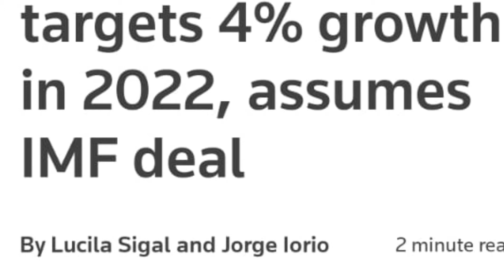Details of JF-17 Thunder Fighter jet | Reality Behind Pakistan and Argentina Deal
ISLAMABAD: Argentina is planning to buy 12 JF-17A Block-III fighter jets from Pakistan, according to reports in the international media.
The reports surfaced after the Argen­ti­nian government proposed a $664 million allocation in its budget for the year 2022 presented before the national parliament.
The proposal for allocation does not mean that the deal has been closed because the sale contract is yet to be signed. However, it does show that JF-17 is being preferred by Argentina over the various options that have been under consideration.
Proposes $664m allocation in its budget for the purpose
Argentina has been considering this purchase since last year after Britain blocked its previous attempts to procure aircraft from other sources. The UK has been maintaining the embargo on Argen­tina since the Falklands War in 1982.
Buenos Aires has since 2015 tried to purchase fighter jets from Sweden and South Korea, but both sellers backed down because of British pressure.
Argentina had in 2015 tried to acquire Swedish JAS 39 Gripen fighter jets. Later, it remained interested in South Korean FA-50 Fighting Eagle.
The ejector seat in JF-17 jets built by UK has also remained a point of contention in the sale of the aircraft to Argentina.
The other complication in Argentina’s search for fighter jets for its air force has been the shortage of funds for going after costlier options.
Argentinian Air Force was significantly depleted in 2015 when it retired its aging fleet of Dassault Mirage III interceptor aircraft, which till then served as its backbone.
JF-17 Thunder is an advanced, light-weight, all weather, day / night multi-role fighter aircraft, developed as a joint venture between the Pakistan Aeronautical Complex (PAC), Kamra, and the Chengdu Aircraft Industry Corporation of China.
The PAC says it possesses excellent air-to-air and air-to-surface combat capabilities. The state-of-art avionics, optimally integrated sub-systems, computerised flight controls and capability to employ latest weapons provide decisive advantage to JF-17 over adversaries of same class, it further says.

Published in Dawn, September 19th, 2021